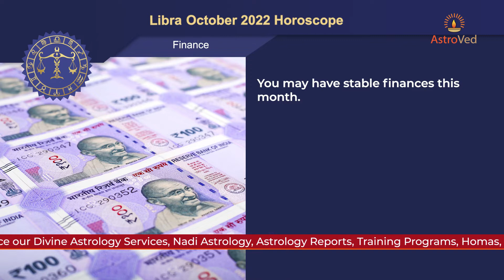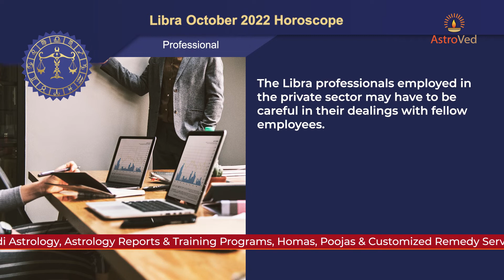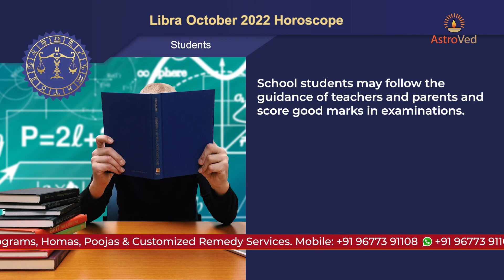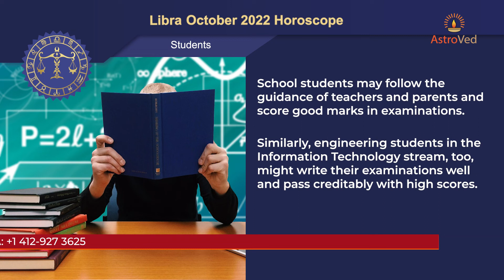October 2022 Libra Monthly Horoscope Prediction |Libra Moon Sign Predictions October 2022